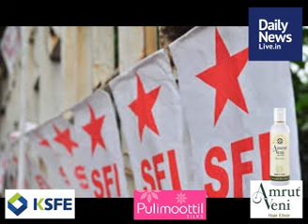July 9 Evening | dailynewslive.in | Latest Malayalam Short News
News Reader : Praveeja Vineeth, Managing Editor: Shaji Padmanabhan, Video Editing : V.U.Sangeetha, Online Editing : Neethu Sreekumar, Daisy Biju